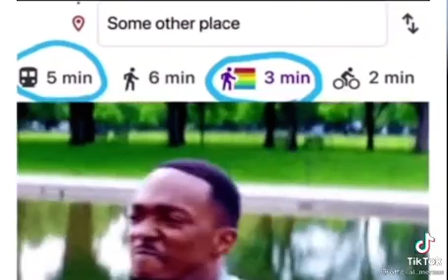I do walk fast